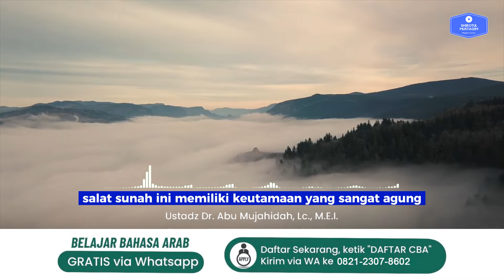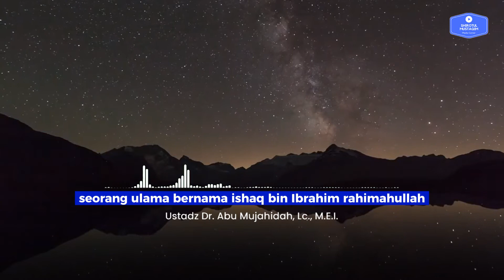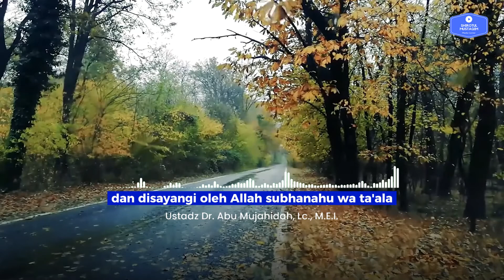Shalat Sunnah Rawatib Ashar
JOIN CHANNEL BERMANFAAT:
✅ Kalender Hijriyah